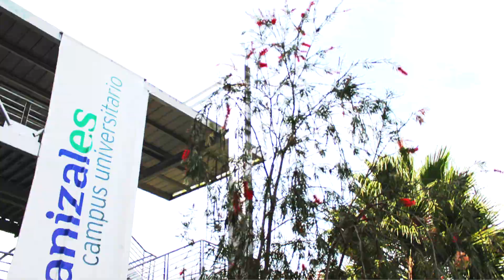Campus La Nubia UN Sede Manizales